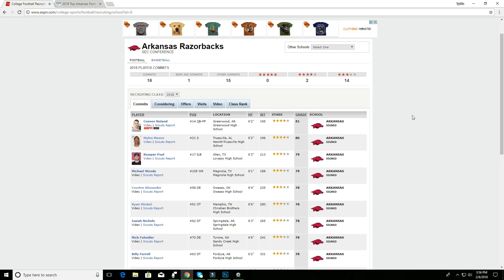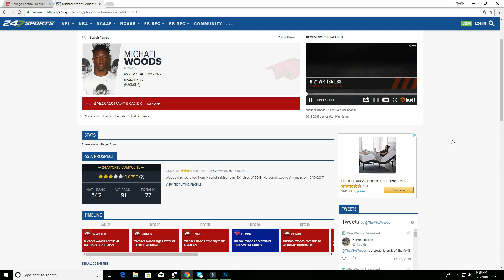The 2018 Razorback Football Recruiting Class Is..?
this class could have several diamonds in the rough...and this class also has plenty of players overlooked! But overall..what do you think of the 2018 class?